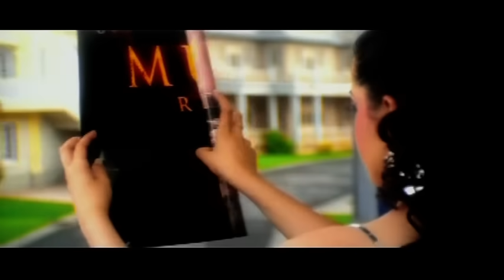Falguni Pathak - Indhana Winva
Music video by Falguni Pathak performing Indhana Winva. (C) 2001 Universal Music India Pvt. Ltd.